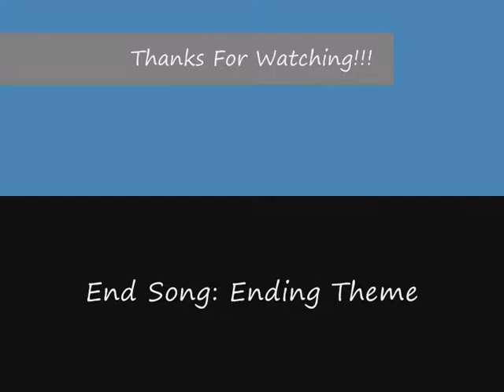D Gray Man - Reason